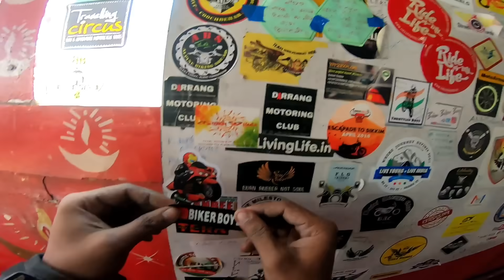Best Ride Of My Life |Gurudongmar Lake Accomplished ❤️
☢️ Road Trip Partners ☢️

🛡️Joy Bike's Point ( Used Superbike/premium Bikes Shop based in Kolkata )

🛡️Adesh Motorshop ( Service center of all kind of bikes )